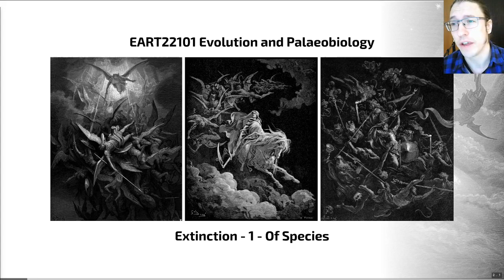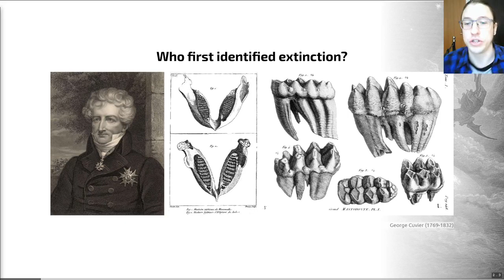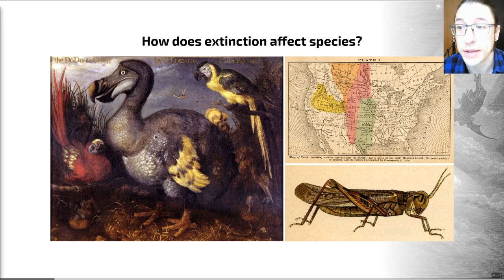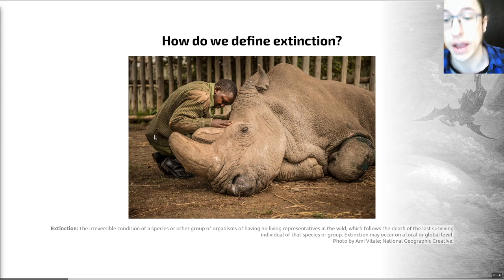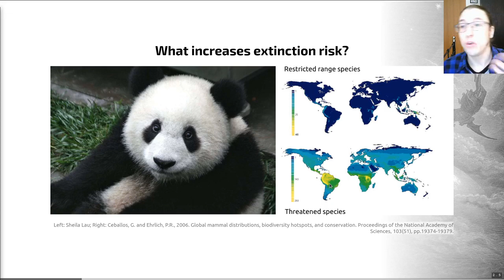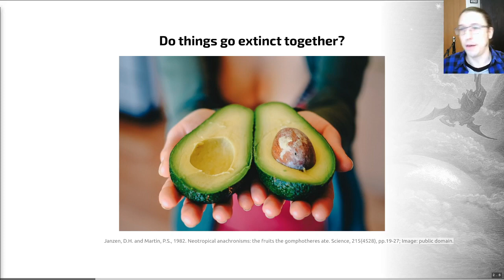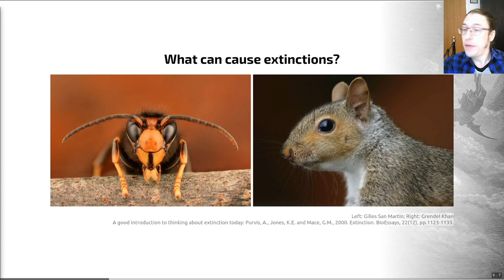Extinction, Video 1 - EART22101 - Palaeobiology and Evolution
In this video we briefly learn about the history of thought on extinction, and then define the term.